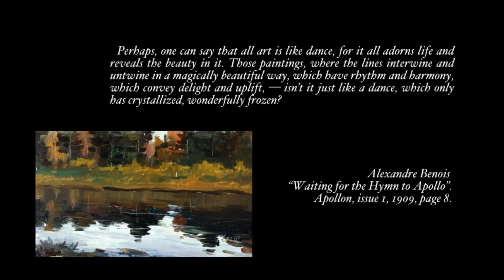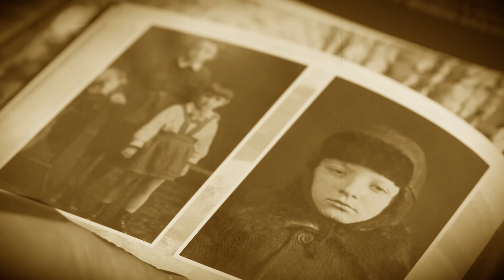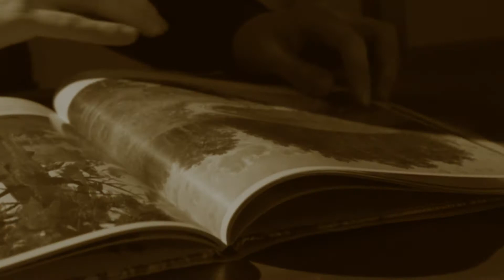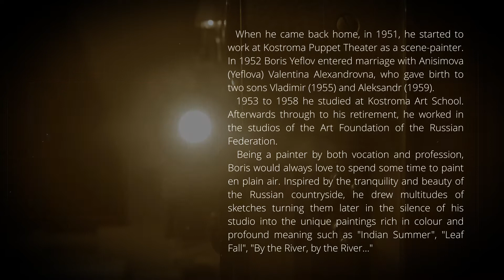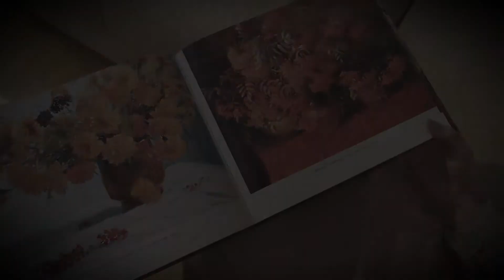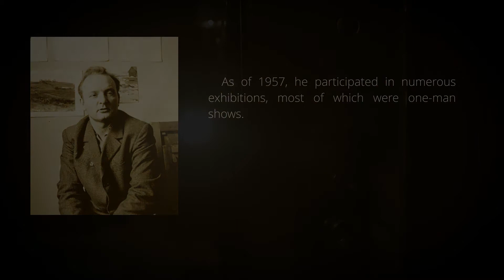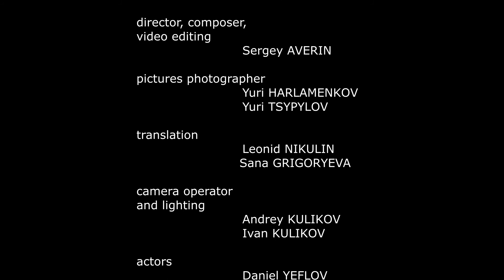Boris Yeflov. Dance of Reflections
The film ”Dance of Reflections” tells about the life and the works of the Russian painter Boris Yeflov (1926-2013) with the help of dancing. The film is related to the exhibition, which is open for public in the main building of Kierikkikeskus 14.6.–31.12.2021 and is organized by the son of the painter, Aleksandr Yeflov. Boris Yeflov was a talented painter, drawing artist, and master of rural landscape.